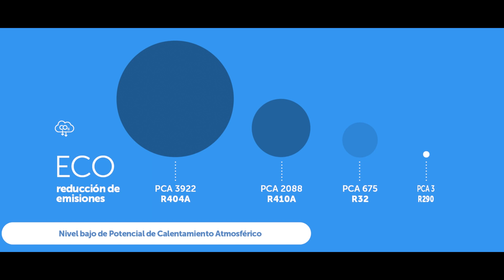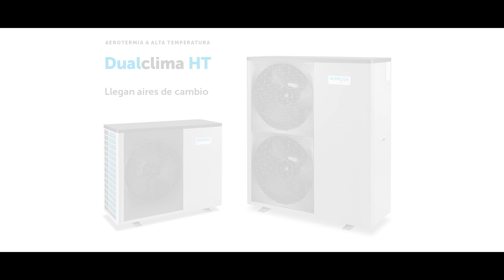DUAL CLIMA HT, aerotermia a alta temperatura de DOMUSA TEKNIK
La aerotermia es una tecnología cada vez más demandada y la razón principal es que te permite ahorrar hasta un 70% en la factura energética, como resultado de su alta eficiencia energética  (calificación A+++) y un SCOP de 6,4.

La bomba de calor Dual Clima HT permite sustituir calderas tradicionales por aerotermia, sin cambiar los radiadores existentes. Esto lo convierte en un producto ideal tanto para obra nueva como para reposición,  a diferencia de la aerotermia tradicional de baja temperatura, tecnología que hasta ahora estaba destinada a viviendas con suelo radiante.

Además, se puede acumular agua caliente sanitaria hasta 70º en muy poco espacio,  lo que reduce el volumen de acumulación necesario en la vivienda para conseguir un buen servicio para ducha o baño. Esta alta temperatura protege además el depósito acumulador de cualquier posible contaminación por legionela.

Gracias a su estructura monobloc, no requiere ninguna manipulación de gases refrigerantes para su instalación, y solo se envía agua hacia el interior de la vivienda. Esto hace que la instalación y el mantenimiento destaquen por su seguridad y sencillez, de forma que cualquier profesional con carnet RITE puede instalar estos equipos.

Acompañando a esta gama, también hace posible optimizar cada proyecto de calefacción, o producir agua caliente sanitaria en los hogares, con una amplia y variada gama de soluciones  (gamas BT, Fusion HT, Fusion HT Trio, etc).

Además, la gama Dual Clima HT utiliza como gas refrigerante el R290, refrigerante natural con casi nulo poder de calentamiento atmosférico, con un PCA de 3, valor 200 veces inferior a la mayoría de las máquinas existentes hasta ahora en el mercado.

Por último, hay que destacar que, al ser una tecnología renovable, quien decida su instalación, se puede beneficiar de importantes subvenciones provenientes de las administraciones públicas.